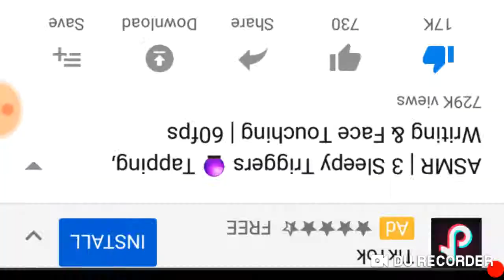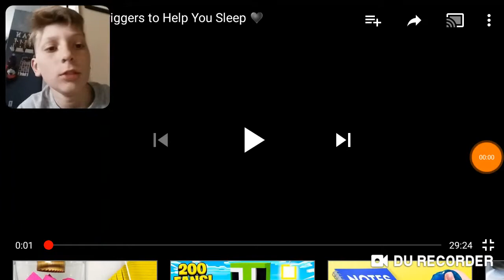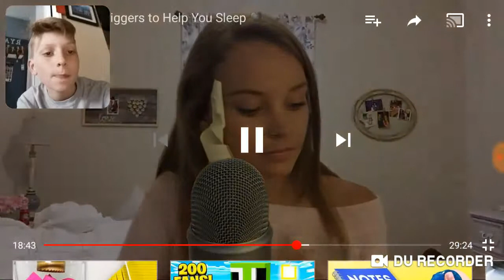Gamer tries asmr